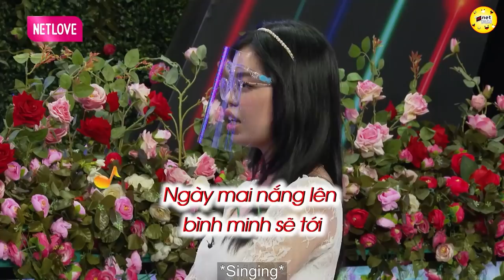Giám đốc U30 đổ gục trước cô gái mi nhon từng trải qua 3 mối tình 💖 HẸN HÒ HAY NHẤT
Cô gái nhỏ nhắn có quan điểm mạnh mẽ và sâu sắc trong tình yêu khiến chàng giám đốc đổ gục.
Trần Đồng có ưu điểm chịu khó, chịu cực, chịu khổ tốt, có chí; nhược điểm hơi vội vàng trong công việc và tình yêu.
“Em có một mối tình được 6 năm chia tay do bạn đó giận suốt, một lần giận là chặn một, hai tháng. 6 năm tính ra chắc được 3 năm, còn lại thời gian chặn hết. Bạn giận cả năm nay không nói gì hết, nếu đã không nói chuyện rồi thì có quay lại em cũng không đồng ý. Em mong muốn người yêu hiền, biết chăm lo gia đình, nhìn có duyên”, chàng giám đốc thật thà.

Ngọc Viễn là người vui vẻ, hòa đồng, tự lập, thích gọn gàng, sạch sẽ nhưng có tâm sự thường giấu trong lòng, nấu ăn không ngon và cũng hay quên.
“Đối với em khi người đang quen mình mà ra đi thì chỉ nghĩ là hết duyên thôi vì em là người có suy nghĩ lạc quan, tích cực. Chuyện gì đến sẽ đến, mình không thể buồn vì một người đàn ông đến với mình và rời đi được. Cứ suy nghĩ lạc quan tích cực vì mình còn rất nhiều việc phải làm phía trước, hơn là ngồi buồn đau. Em trải qua 3 mối tình, mối dài nhất 4 năm chia tay do xảy ra nhiều xung đột, cãi nhau và bạn có người mới. Em thích người đàn ông có trái tim nhân hậu, yêu động vật, có sự tôn trọng, tử tế trong tình yêu, có tinh thần trách nhiệm trong công việc. Em hi vọng bạn trai chia sẻ công việc nhà và những buồn vui trong cuộc sống”, cô gái Bình Thuận thẳng thắn chia sẻ.

Mở cửa trái tim, cặp đôi có chiều cao chênh lệch đều gây thiện cảm với người đối diện.
Cùng trò chuyện về tương lai sau khi kết hôn, chàng giám đốc cho biết: “Anh có chí lắm, mục tiêu anh cũng nhiều. Trước mắt anh mở công ty là mục tiêu nhỏ, xa hơn nữa anh muốn về quê. Em về làm dâu được không?”.

Đàng gái nói rằng: “Chuyện làm dâu phụ thuộc vào nhiều vấn đề lắm, nó liên quan tới công việc và tất cả mọi thứ. Anh có đảm bảo là khi em về quê anh có thể lo cho em cuộc sống ổn định không? Em không cần giàu có, chỉ cần cuộc sống ổn định vì ngành của em về quê sẽ rất khó làm. Em không sợ khổ nhưng mong muốn người đồng hành với mình sẽ mang lại cho mình cảm giác đó là mình khổ nhưng mình sống không có khổ. Nghĩa là cái tâm của mình vui vẻ, lạc quan. Anh có làm được điều đó không?”.